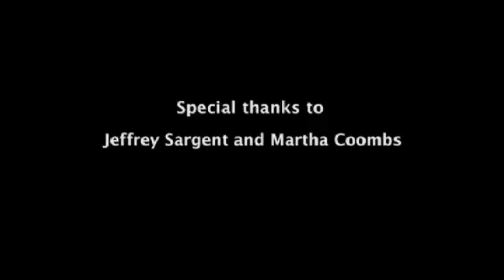Your Home Can Survive a Wildfire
Wildfire Preparedness
Find out what the experts know about the best way to make your home and neighborhood safer from wildfire. From the basics of defensible space and sound landscaping techniques to research on how homes ignite (and what you can do about it), there are tips, tools and teachings you can use!

Share your knowledge with others using our Firewise Toolkit tip sheets, our Communicators’ Guide, or our videos and Public Service Announcements (PSAs).